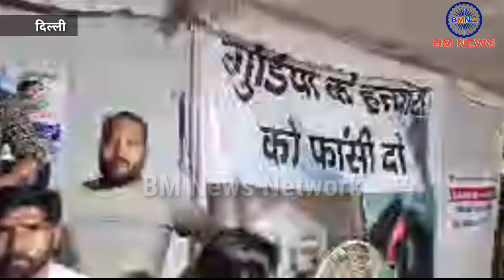राजरतन अम्बेडकर पहुँचे दिल्ली, गुड़िया मामले में आया नया‌ मोड़ ? BM News